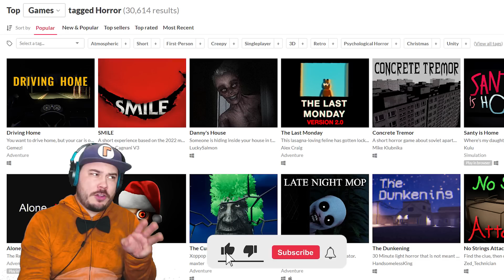3 Random Horror Games I Played at 3AM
3 Random Horror Games I Played at 3AM

Game downloads!